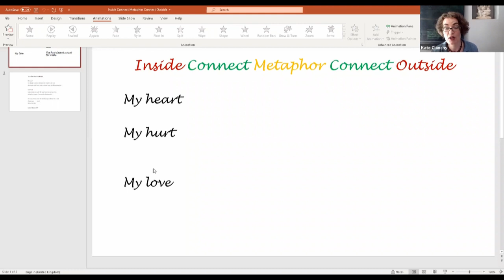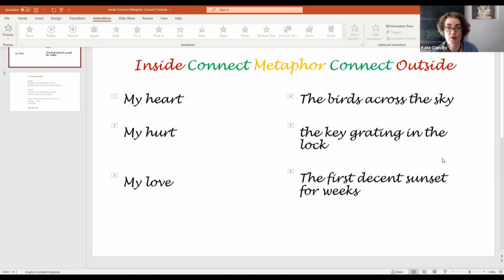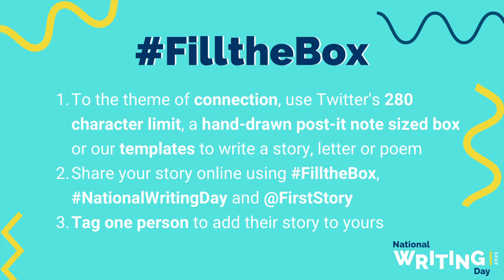Kate Clanchy on the FilltheBox challenge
Kate Clanchy, teacher and award-winning author of 'Some Kids I Taught and What They Taught Me' gives her advice on the FilltheBox challenge.

Complete the challenge by following these simple rules:

1. To the theme of connection, use Twitter's 280 character limit, a post-it note sized box or First Story's templates to write a story, letter or poem
2. Share your story online using FilltheBox, NationalWritingDay and @FirstStory
3. Tag one person to add their story to yours